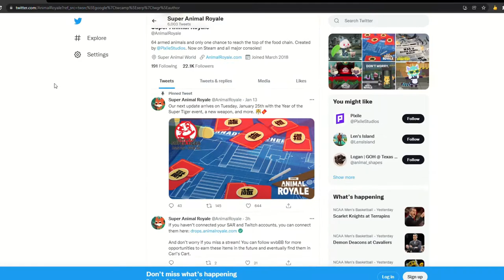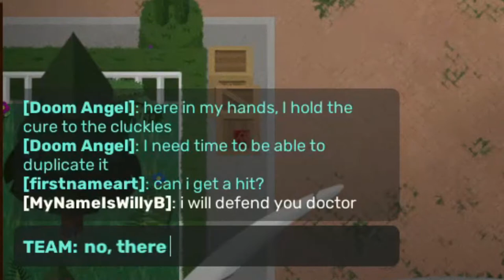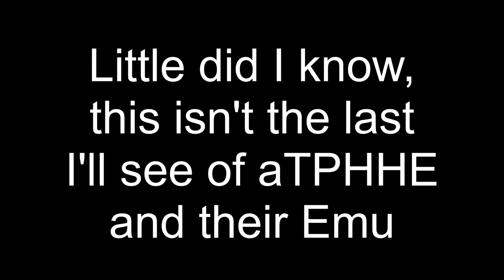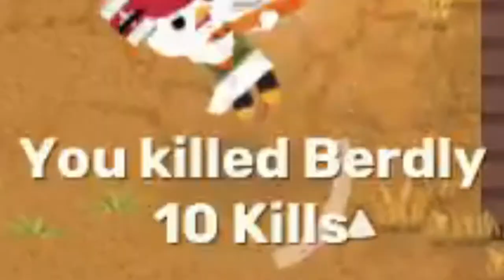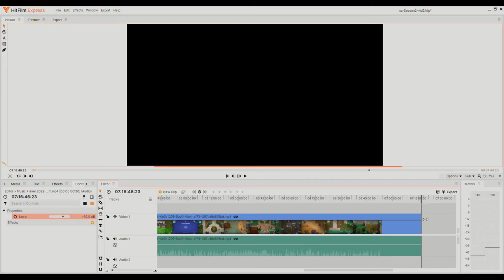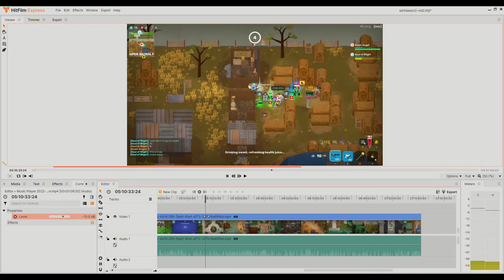Super Animal Royale The Bwoking Dead mode but funny things happen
Very cool mode, was going to use my October footage, but that's extremely outdated, and I wasn't messing around nearly as much. But yeah, these kind of edits (for me at least) take a while, and unfortunately my other video like this didn't do too well. Ah well, I'm getting more experienced with Hitfilm Express. During the production of this video I learned how to use the "Timeline" feature. I'll definitely use that feature more in future edits.